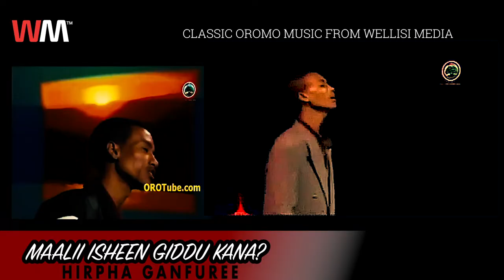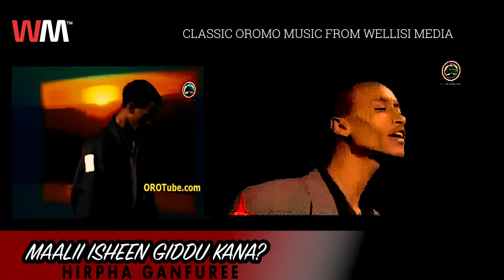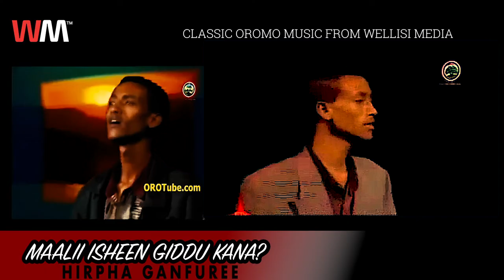*90s Music* Maali Isheen Giddu Kana? by Hirpha Ganfuree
"MaalIsheenGidduKana" by HirphaGanfuree